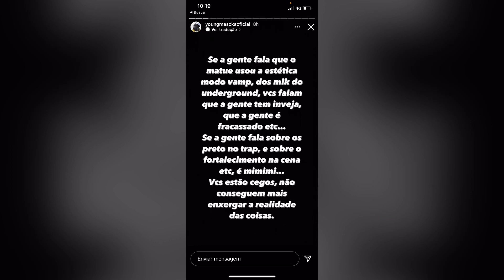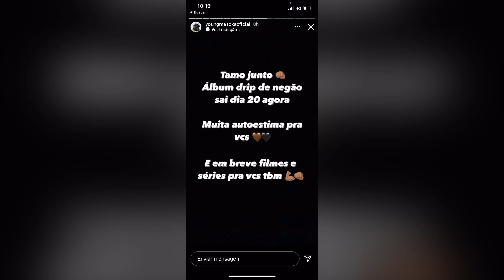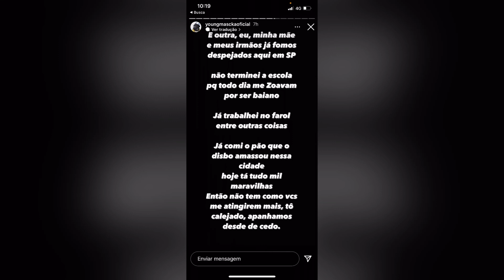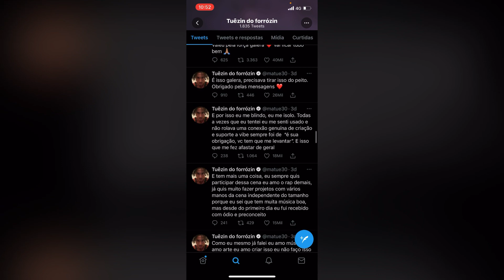YOUNG MASCKA MANDA RECADO PRO MATUE *não ajuda os pretos na cena…*